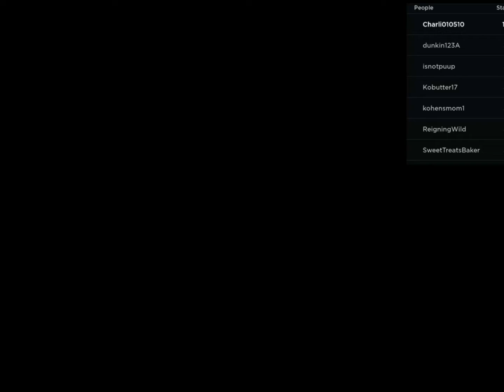Escape The Gym Obby!💪🏻 Live!📹 | Games with Charli and Yuval 🌸💗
Escape The Gym Obby!💪🏻
Live📹

The game is Roblox✨

My Roblox name is Charli010510
And go follow me on Roblox💗